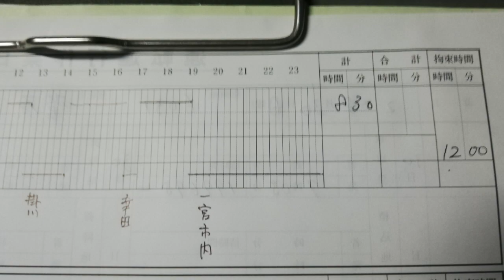【4tトラ運転手 サンデー長距離ベタ走り】駿河湾の癒しを感じながら